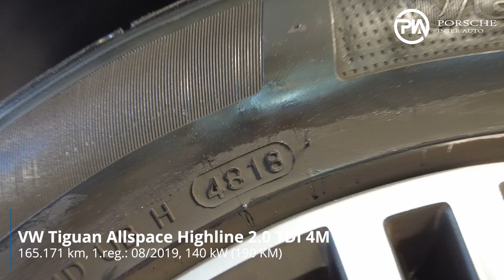VW Tiguan Allspace Highline 2 0 TDI 4M TEHNIČNO STANJE